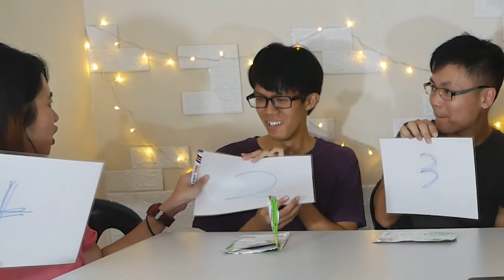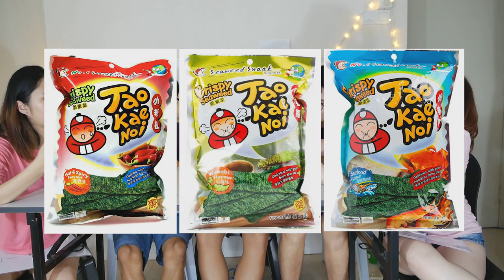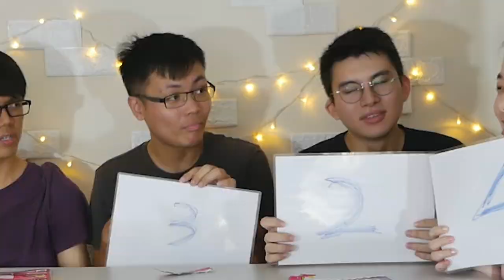五星 | Tao Kae Noi小老板紫菜大合集 | 原来包装隐藏着口味的辣度!!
我们就是没题材拍了所以才吃紫菜的! 来看我们怎么吹吧!!
影片里有冷知识分享，不知道你们同不同意Jofia和Kathryn所发现的东西，留言讨论一下呗~

★ 你
★ ★ 们
★ ★ ★ 猜
★ ★ ★ ★ 一
★ ★ ★ ★ ★ 猜

留言告诉我们你还想看什么五星题材! 你只需要告诉我们标题，五星我们自己排!!